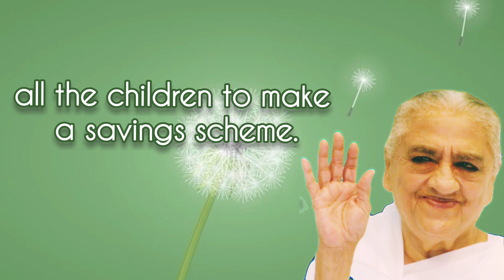09.03.2023 | 𝑨𝒗𝒚𝒂𝒌𝒕 𝑺𝒊𝒈𝒏𝒂𝒍 | Light House, Batticoloa